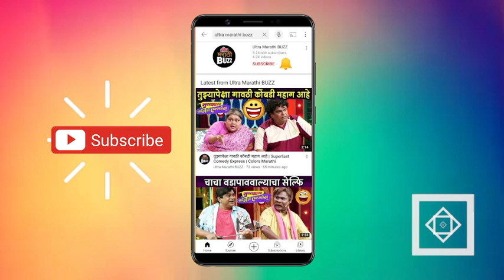Exclusive Interview With Sanket Pathak|डान्स प्रॅक्टीसच्या गमतीजमती|Star Pravah|Lagnachi Bedi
Star Pravah Ganeshotsav 2023 मध्ये संकेत पाठक एका खास डान्स मध्ये दिसणार आहे. बघुयात संकेत काय म्हणतोय या विषयी.